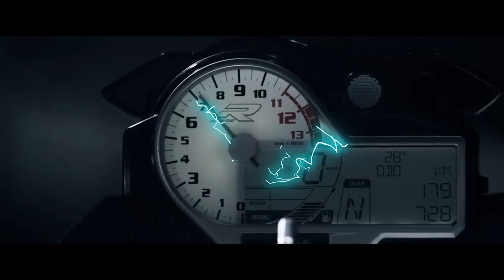Hand Drawn Electric Elements Pack | Davinci Resolve Template